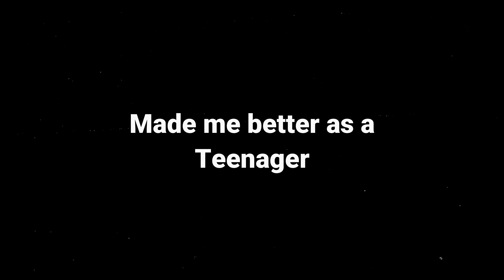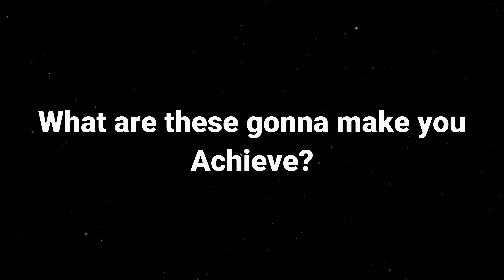How to Improve Yourself as a Teenager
Improving yourself as a teenager is important for it gives you early success, you will live a healthy lifestyle…

Healthy lifestyle will grant you what you want as a teenager because what you do will give you what you desire, see it as giving the right input to get the output you desire, give wheat and you'll receive bread (if that is what you want)

Improving yourself is the key to getting what you fancy as it will make you see things completely differently, you'll slowly stop looking up to other people because you'll be doing the things yourself, everyday will be full of excitement and you'll live your short life to the fullest as a teenager (and ever after).

This is not a self development, 7 ways to get early success or anything like that. This is for Improving yourself as a teenager, upgrade your life and have a healthy lifestyle.